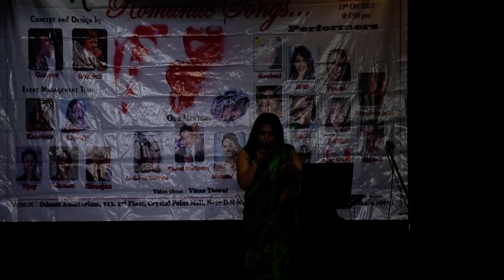GR Muzik Garage- Jhumka gira - Rashmi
GR Muzik Garage Romantic Evening on 19th Oct

Romantic song Jhumka Gira sung by Rashmi